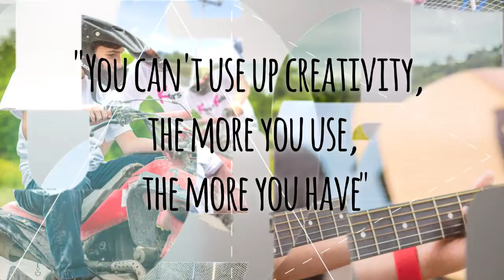Kars for Kids Moments: Episode 6